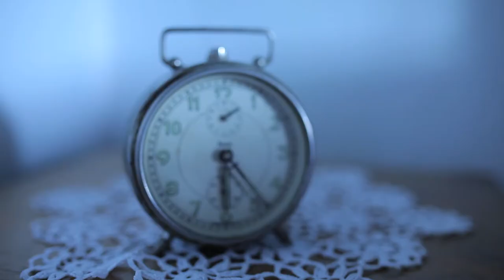Zoran Jelenković - Škoji (Official Video)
Zoran Jelenković

Glazba: Kristofor Josip Jurjević
Tekst: Šime Jelenković
Aranžman: Kristofor Josip Jurjević
Autor spota: Marko Lokas

-Škoji-

-Nad otokom zamrzlo se vrime
Svi su brodi zaspali u portu
Samo svića na prozoru tinja
Vitar se diga, na moru već siva

-Drću ruke, pridale se kale
Stare kuće, popucale škure
Nima dice, nima čut' ni glasa
Oluja priti, kuraži se i lampa

-I nek' me nose vitrovi sa mora
A ti ne idi i ne plači
Vitar ne štedi križe ni ferale
I našu ljubav ukrao je val

-Tako mriže pobacane stoje
Ka' i judi kad se Boga boje
Prva kiša grišnih suza pada

-Ukrao je val...